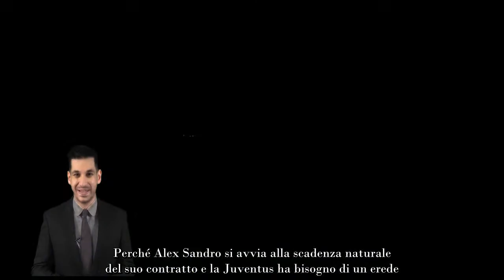Calciomercato Juventus, colpo a sinistra braccio di ferro con l’Inter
Il calciomercato della Juventus continua ad essere uno degli argomenti più dibattuti dai tifosi anche in questa fase della stagione.

Il 2022 calcistico è ormai agli sgoccioli, almeno per quanto riguarda il calcio italiano. Ultimo match in arrivo per la Juventus, che dovrà vedersela con la Lazio. Poi arriverà la sosta per i mondiali che si giocheranno in Qatar, con alcuni bianconeri che rimarranno a guardare e altri invece che saranno protagonisti in questo torneo che – per la prima volta – non si gioca in estate.